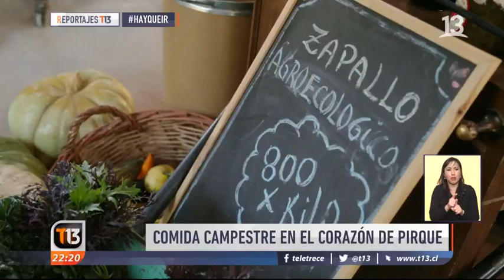Comida campestre en pleno corazón de Pirque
Está buscando un panorama para cerrar las vacaciones de invierno comiendo rico y en familia? Antonia Gana visitó una comuna donde se saborean las raices criollas. Una crema de zapallo con pan amasado y queso de cabra, o un buen asado con chuleta de jabalí y lomo de angus. Nos aseguran que a Pirque,  hay que ir a comer con Gana.